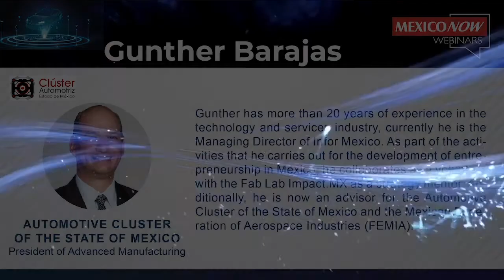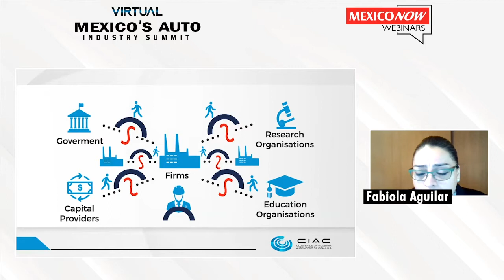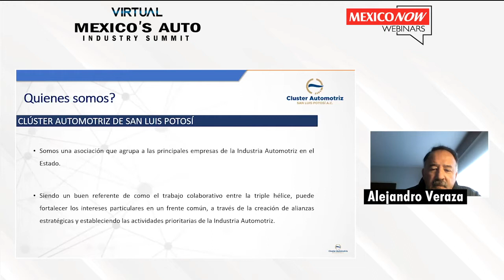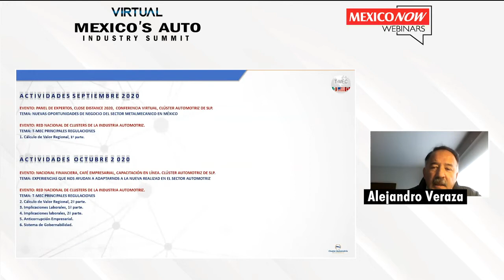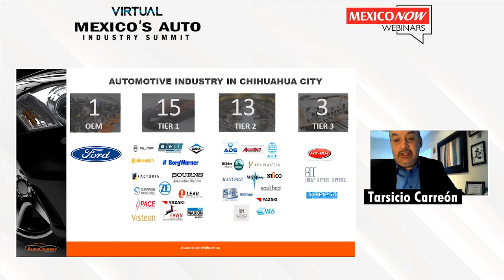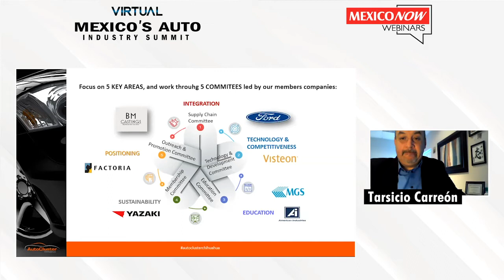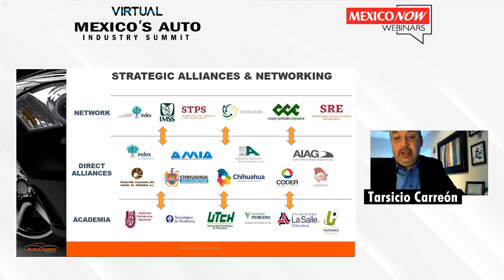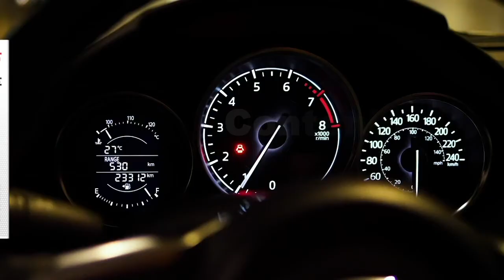Regional Strategies for the Automotive Industry in Mexico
This webinar took place on Wednesday December 9, 2020 as part of the Virtual Mexico’s Auto Industry Summit 2020.